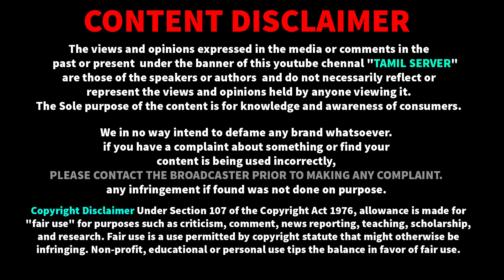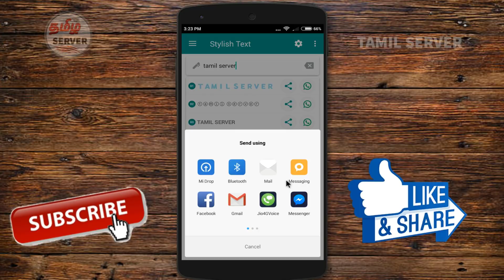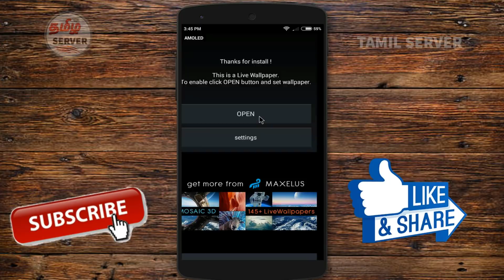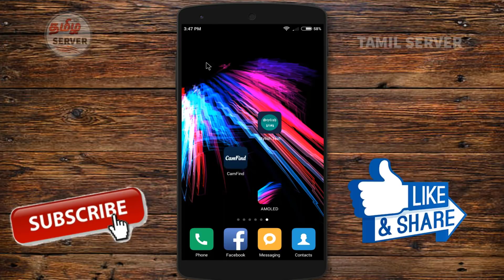3 சிறந்த Best Useful Android Apps or APK #8 Series | Tamil Server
இந்த video உங்களுக்கு பிடித்திருந்தால் நமது நண்பர்களுக்கும் பகிருங்கள்.

3 சிறந்த Best Useful Android Apps or APK #8 Series | Tamil Server